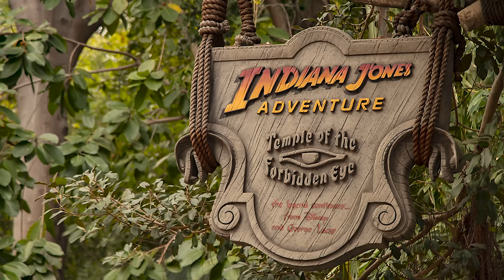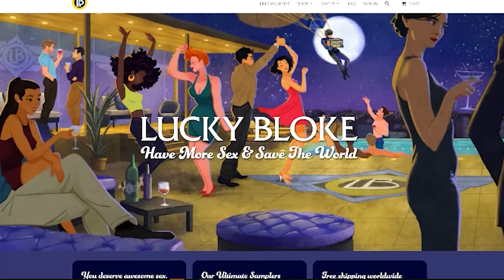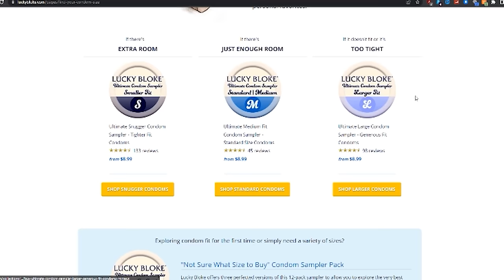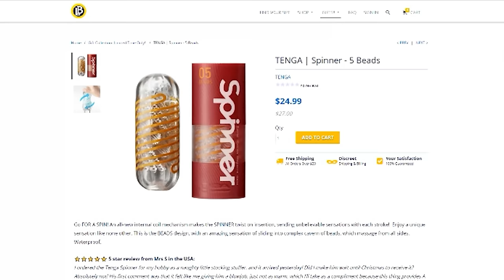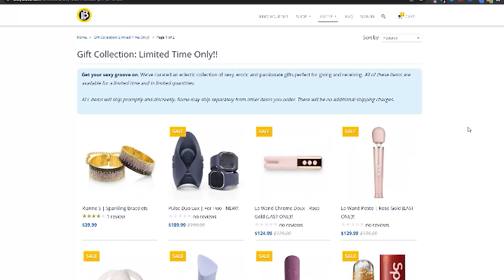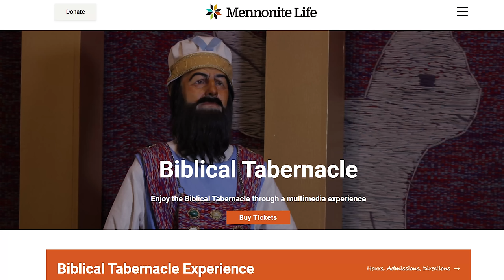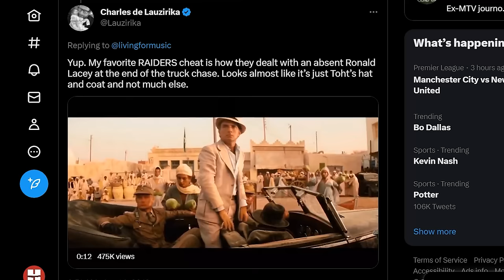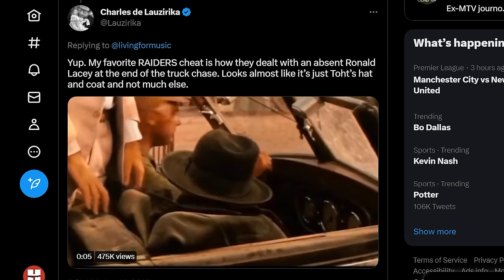Revisiting Raiders of the Lost Ark (Bonus Channel Update) - Talking About Tapes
Indiana Jones is about to be ruined for the second time this year. We thought it would be appropriate to revisit the classic Raiders of the Lost Ark! Doug from Good Times Great Movies joins us as we talk about all the iconic scenes in this film.

Send us your tapes (or other junk):
    300 N Main Street # 159
    Chalfont, PA 18914
    United States